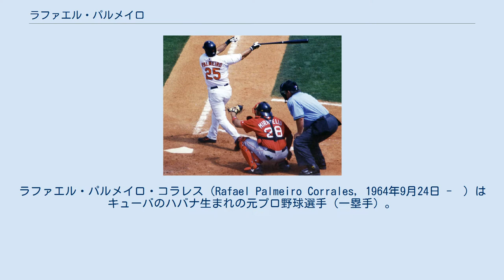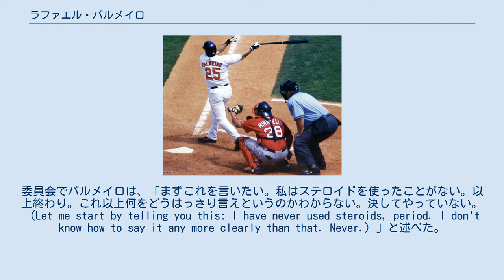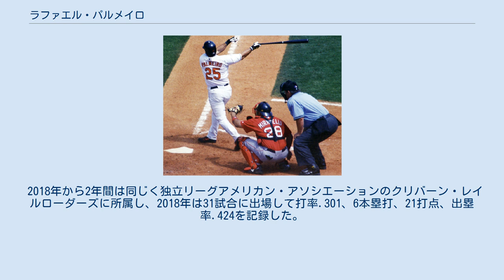ラファエル・パルメイロ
ラファエル・パルメイロ・コラレス（Rafael Palmeiro Corrales, 1964年9月24日 -　）はキューバのハバナ生まれの元プロ野球選手（一塁手）。
左投左打。
 MLB史上4人目の「通算3000安打&500本塁打」を記録した選手。
 息子のパトリックも2008年のMLBドラフト22巡目でピッツバーグ・パイレーツから指名され、プロ入りしたプロ野球選手。
 キューバの首都ハバナで生まれるが、フィデル・カストロによるキューバ革命をきっかけに家族とアメリカ合衆国に移住。
ミシシッピ州立大学でプレーした。
 1985年のMLBドラフト1巡目（全体22位）でシカゴ・カブスから指名され、プロ入り。
 1986年9月8日にメジャーデビューを果たす。
 1988年には152試合に出場し、打率.307を記録。
オールスターに初めて選出された。
 1988年12月5日にミッチ・ウィリアムズらとのトレードで、ジェイミー・モイヤーらと共にテキサス・レンジャーズへ移籍し、ピート・オブライエンの後釜として外野手から一塁手へ転向した。
 1993年には37本塁打・105打点を記録した。
シーズン終了後にフリーエージェントとなった。
 1993年12月12日にボルチモア・オリオールズへ移籍した。
 1998年12月1日に5年契約で古巣レンジャーズへ移籍。
 2003年5月11日に史上19人目の通算500本塁打（ヒスパニックとしてはサミー・ソーサに次いで2番目）を達成し、1995年から9年連続で35本塁打・100打点を達成しジミー・フォックスのメジャー記録に並んだ。
 2004年にはかつて所属していたボルチモア・オリオールズと1年契約で再び移籍。
加齢等によりバットスピードが遅くなり左投手の速球に対応できなくなり、前年は.282だった対左投手の打率は.189まで下がっている。
 2005年2月、元メジャーリーガーのホセ・カンセコが著書「禁断の肉体改造」を出版し、その中でパルメイロが筋肉増強剤のアナボリックステロイドを使用していると暴露した。
パルメイロはこれにより2005年3月17日のアメリカ議会特別委員会での証言を求められた。
委員会でパルメイロは、「まずこれを言いたい。私はステロイドを使ったことがない。以上終わり。これ以上何をどうはっきり言えというのかわからない。決してやっていない。（Let me start by telling you this: I have never used steroids, period. I don't know how to say it any more clearly than that. Never.）」と述べた。
ステロイド使用疑惑を明確に否定したこの証言は称賛を集めた。
 7月15日には史上26人目の3000本安打を達成した。
「3000安打&500本塁打」を達成したのは、ハンク・アーロン、ウィリー・メイズ、エディ・マレーに続き史上4人目である。
なお、この歴史的瞬間に守備位置のライトで立ち会ったイチローは、「なかなかこんな機会に巡り合うことはない。貴重な瞬間だった」「ヒットを毎年200本打っても15年かかる記録。彼は19年間やっているそうですが、それだけ長い間グラウンドに立っていることだけでもすごい」「とても尊敬している。自分が500本塁打打つなんて、おそらく練習でもありえないし、まさに偉大な業績だ」と彼を称えた。
ところが3000安打500本塁打を達成した直後の2005年8月1日、アナボリックステロイド使用の陽性反応が出た。
パルメイロは「故意にステロイドは使用してはいない。なぜ陽性になったのかはわからない」とコメントしたが容れられず、結局MLBから10日間の出場停止処分を受けた。
半年前のアメリカ議会特別委員会の証言ではステロイド使用疑惑を強く否定していたため、パルメイロのドーピング違反は全米で大きく報道された。
2005年は前年以上に打棒が衰えていたが、出場停止処分からの復帰後はファンからのブーイングによって精神的に疲労し、さらに不振におちいった。
同年8月下旬のトロント・ブルージェ...